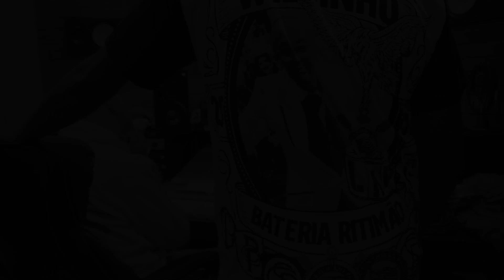GAVIÕES DA FIEL 2020 - SAMBA ENREDO CAMPEÃO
Compositores: Rafael Falanga, Luciano Rosa, Biro-Biro, Portugal e William Tadeu

O QUE É ESSE APERTO NO PEITO?
INVADE A ALMA, NÃO DÁ PRA NEGAR
É A MAIS SUBLIME INSPIRAÇÃO DO CRIADOR
QUE UM SONHO EM SUAS MÃOS MOLDOU (É O AMOR, É O AMOR)
EU QUERO VIVER ROMANCES PROIBIDOS
DOCE DELÍRIO QUE DESPERTA OS SENTIDOS
QUANDO DISPARA, O INSENSATO CORAÇÃO
SE A ALMA ETERNIZAR… VAI MUITO ALÉM DA RAZÃO

QUANTOS SENTIMENTOS… ME LEVAM
À LUTA POR UM IDEAL
CHAMA QUE NINGUÉM PODE APAGAR
É A LIBERDADE DE PODER SONHAR

É, NÃO EXISTEM FRONTEIRAS,
NEM MESMO BARREIRAS VÃO NOS SEPARAR
SE A VIDA IMITA A ARTE,
NUMA DOCE ILUSÃO VOU MERGULHAR
EU SOU O OLHAR QUE TE ENCONTRA PELAS RUAS
UM ACORDE QUE SEDUZ À LUZ DA LUA
SOU O CANTO QUE ECOA PELO AR
E SE EU ENLOUQUECER,
SERÁ DE TANTO AMAR

VAI ARREPIAR… ABRA O SEU CORAÇÃO
VEM SE APAIXONAR, EXPLODIR DE EMOÇÃO
UM SENTIMENTO QUE ARRASTA MULTIDÕES
CANTA GAVIÕES